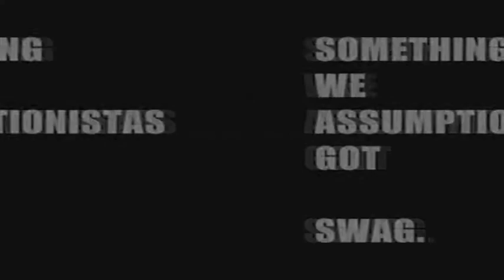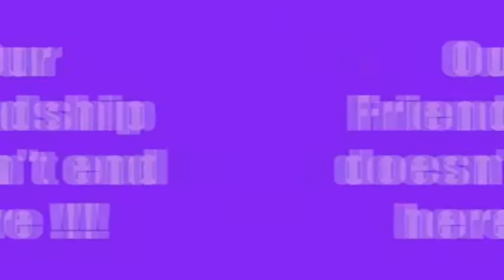IV - Our Lady of the Assumption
IV - Our Lady of the Assumption (Assumptionistas)
under Mr. Ryan Novillas
(Video Made By: Angela Lapus)